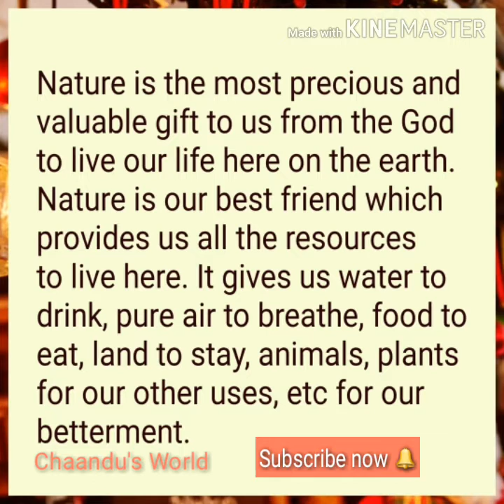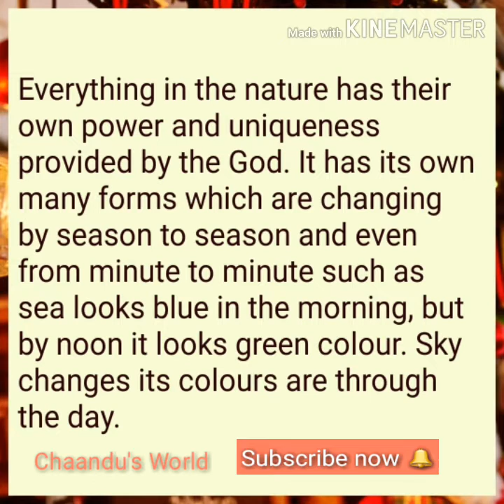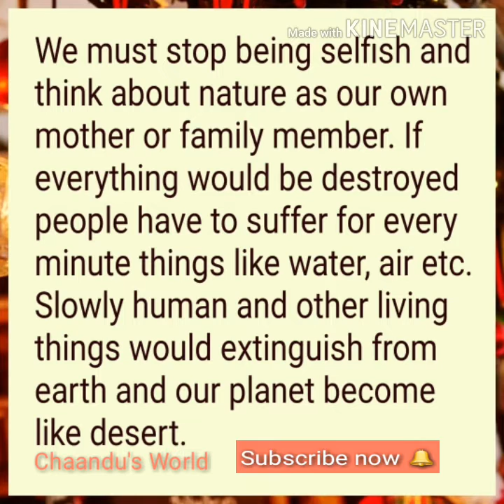Esaay on Nature in English | Essay on Importance of Nature | Few Lines on Nature